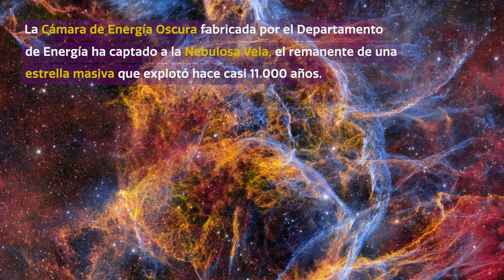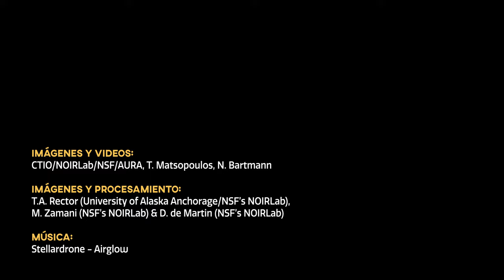Cosmoview Episodio 77: Filamentos estelares fantasmales capturados con la imagen de DECam más gra...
Con la poderosa Cámara de Energía Oscura (DECam por sus siglas en inglés) de 570 megapíxeles fabricada por el Departamento de Energía de Estados Unidos, los astrónomos han construido una imagen gigante de 1,3 gigapíxeles que muestra la parte central del remanente de Supernova Vela, un cadáver cósmico de una gigantesca estrella que explotó como una supernova. DECam es uno de los instrumentos de imágenes de campo amplio más productivos del mundo y está montada en el Telescopio de 4 metros Víctor M. Blanco, de la Fundación Nacional de Ciencias de Estados Unidos, situado en el Observatorio Interamericano Cerro Tololo en Chile, un Programa de NOIRLab de NSF.

Credit:
Imágenes y videos: CTIO/NOIRLab/NSF/AURA, T. Matsopoulos, N. Bartmann

Procesamiento de imágenes: T.A. Rector (Universidad de Alaska Anchorage/NSF’s NOIRLab), M. Zamani (NSF’s NOIRLab) y D. de Martin (NSF’s NOIRLab)